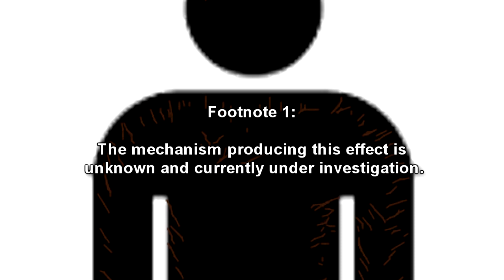SCP-2126 "Letter From Grandma" - The Letter That Grows Hair Inside You!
This body horror based SCP reading video is about SCP 2126 "Letter From Grandma", a letter which, when read, causes the hair follicles to invert and grow inside the body, causing intense pain and is both a body horror and cognitohazard scp.

Table of Contents:
00:00 Introduction
00:28 Description
03:15 Addendum

Written by Lesh